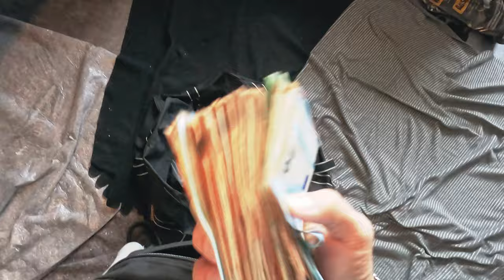NAVACHA - DOM PÉRIGNON (Official Video)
KiroAv beats

Matin Schulte-Tickmann @matn_scorzeze

DIRECTED BY
Sanel Pelko @thereal.sanel

VFX
Malik Arbab @malik.arb

1.AC
Kevin Jung @kevko.47

PRODUCTION ASSISTANT
Stephan Schulte-Tickmann @sherif_steve

SPECIAL THANKS TO F.I.K.L.A.